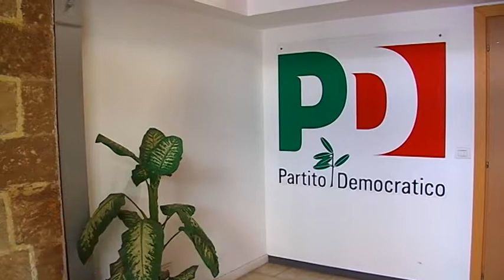TG Primarie PD Countdown 10 giorni dalla competizione elettorale Teleregione 20 04 2017